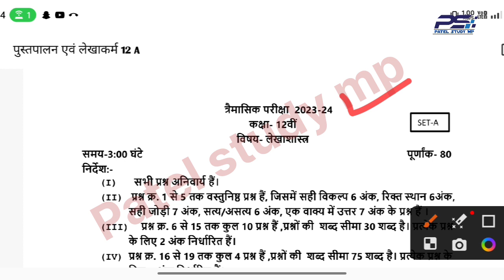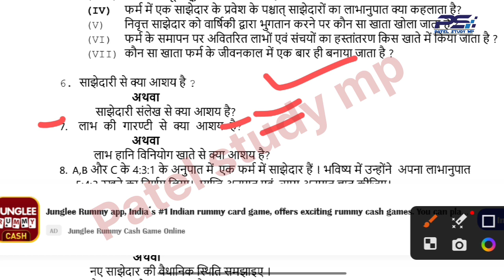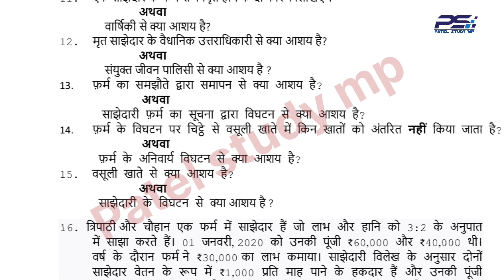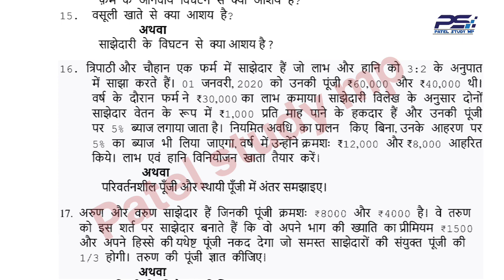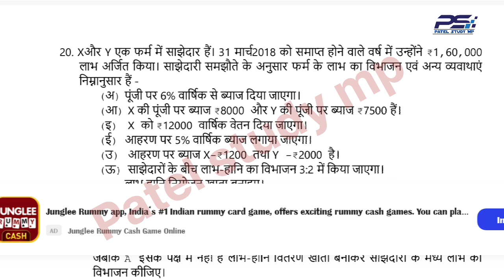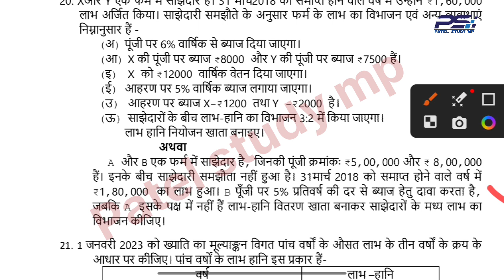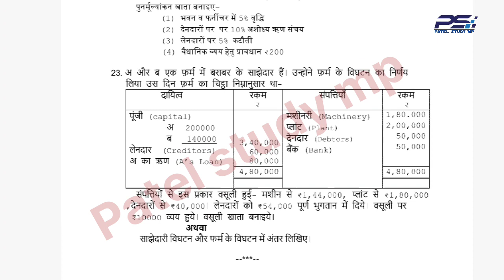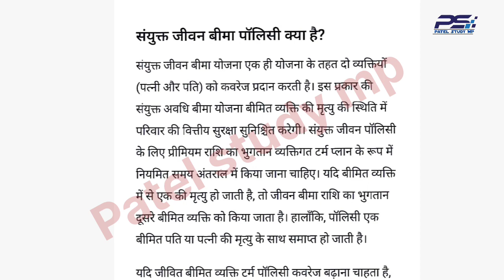🔥त्रैमासिक परीक्षा कक्षा 12वीं लेखाशास्त्र का पेपर 🥰उत्तर सहित 💯 class 12th accountancy ka paper😱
Class 12th accountancy trimasik paper 2023-24 full solution🥳12वी का लेखा शास्त्र का त्रैमासिक पेपर 2023-24🎉

हमारे चैनल में (कक्षा 9 ,10,11,12वीं ) की सभी विषय के त्रैमासिक परीक्षा का solution दिया जाएगा ,आप telegram मैं जुड़कर सभी विषयों का PDF प्राप्त कर सकते हैं |

21 सितम्बर का असली पेपर

कक्षा 12वीं लेखाशास्त्र त्रैमासिक परीक्षा पेपर 2023-24

class 12th accountancy trimasik paper 2023-24 mp board class 12th accountancy trimasik pariksha paper 2023-24

full solution class 12th accountancy trimasik paper 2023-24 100% real paper class 12th accountancy trimasik paper 2023-24 class 12th accountancy quarterly exam paper 2023-24 quarterly exam paper class 12th accountancy quarterly exam paper 2023-24

real paper class 12th accountancy trimasik paper 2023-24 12th class accountancy trimasik paper 2023-24

mp board 12th accountancy quarterly exam paper 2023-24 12th class accountancy

kaksha 12 lekhashatra shastra trimasik paper 2023-24 kaksha 12vin accountancy trimasik pariksha 2023-24